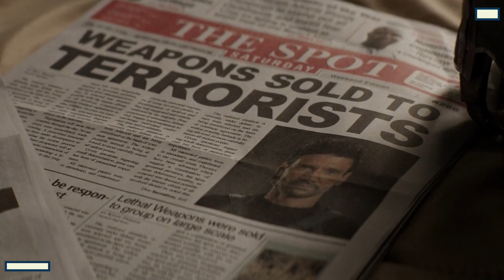MCU: The Avengers’ 5 Best Plans (And 5 Worst)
The Best (And Worst) Laid Plans Of Earth’s Mightiest Heroes

There was a scheme. A strategy. A … we guess you could call it a plan. Or even, an idea. To create a cinematic shared universe starring Marvel’s Avengers, in which the characters interacted, teamed up, split off, bickered, fought and reunited much as they did over their decades of comic history. Starting with 2008’s Iron Man, the Marvel Cinematic Universe started off confidently, and while there were a few missteps along the way, by the time we got to 2012, and Joss Whedon’s The Avengers, the age of Marvel on the big screen was well and truly here.

The stories within the Avengers movies are in a way the stories of the Avengers movies themselves. Hugely ambitious plans by powerful but flawed people, sometimes paying off, sometimes not. But we’re not here to talk about the relative merits of the MCU today. We’re not talking about Disney’s business strategy, the latest Disney+ offering, Kevin Feige or that guy playing Galaga.

We’re here to talk about the Avengers themselves - specifically, the various hare-brained schemes and plans that they’ve concocted over their many films together. From Avengers: Age of Ultron to Captain America: Civil War, to Infinity War and Endgame, there have been many big ideas. Sometimes these strategies have resulted in the world being saved. Sometimes they’ve resulted in things getting significantly worse.

But they’ve always been entertaining.

Strap in, and let’s get nitpicking.

Chapters:
0:00 Intro
0:40 Destroying HYDRA’s bases
1:27 The Ultron program
2:25 Creating Vision
3:11 Sending Cap to fight Loki
4:04 The Battle of New York
4:47 Getting Cap’s team caught
5:31 Catching Crossbones
6:25 The Battle of Wakanda
7:18 Keeping the Stones around
8:03 The Time Heist

Written by: S Mohamed
Narrated by: Michael Keene
Edited by: Guillermo A